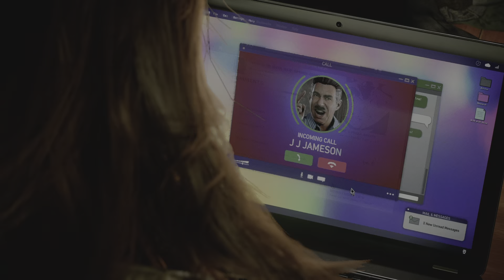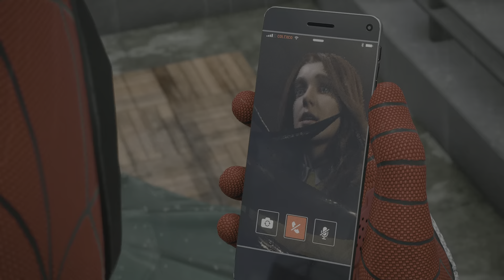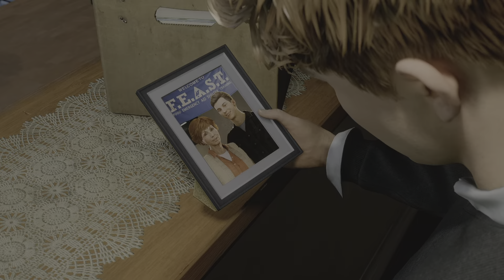Marvel's Spider-Man 2 SCREAM!!!!